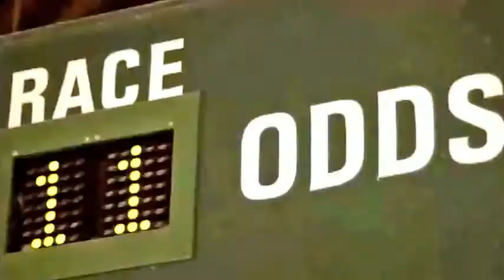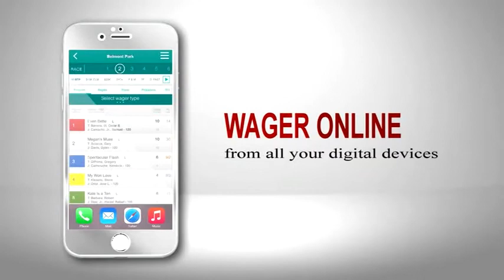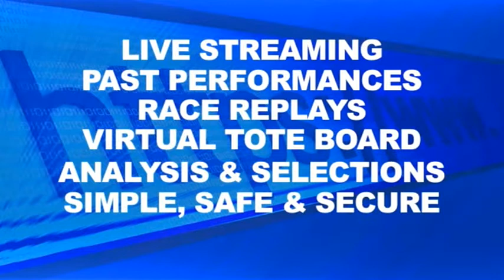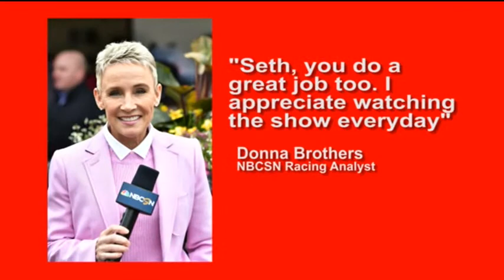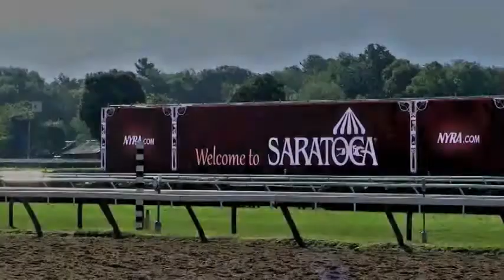Racing Across America August 7th, 2020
Capital Off Track Betting brings you Racing Across America with Seth Merrow on the Backstretch of the Saratoga Race Course . Seth chats with Randy Moss about The Travers at Saratoga  . Seth chats with Ellis Starr about Saturday's Traver's Card .